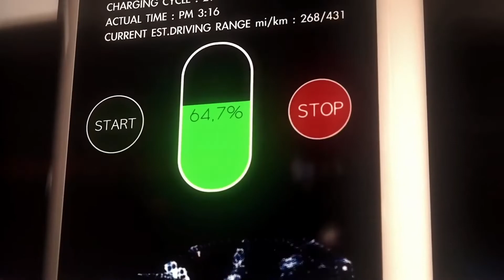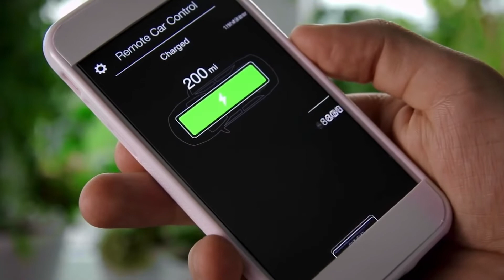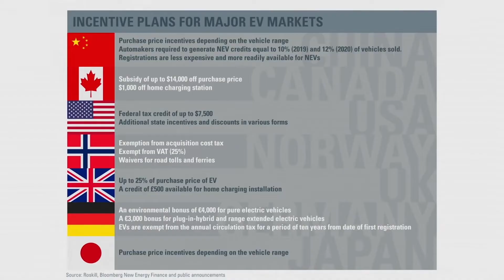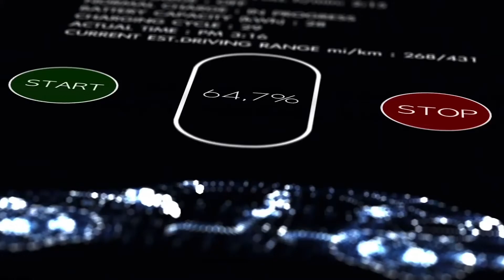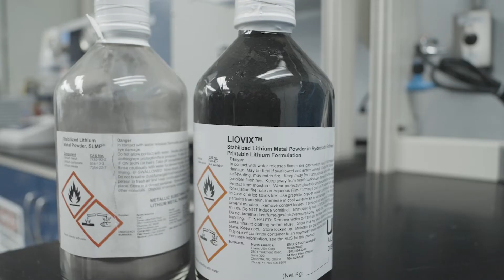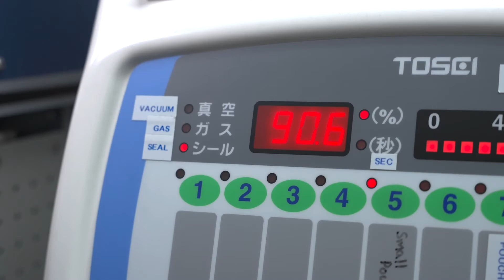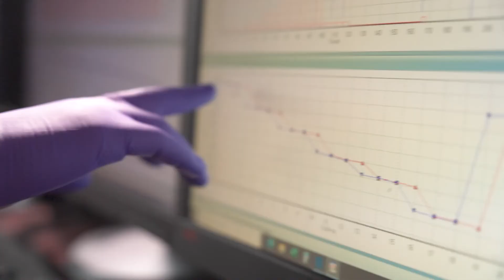Livent: Powering Lives with Lithium Technology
For nearly eight decades, Livent has partnered with its customers to safely and sustainably use lithium to power the world. Livent is one of only a small number of companies with the capability, reputation, and know-how to produce high-quality finished lithium compounds that are helping meet the growing demand for lithium. The company has one of the broadest product portfolios in the industry, powering demand for green energy, modern mobility, the mobile economy, and specialized innovations, including light alloys and lubricants.